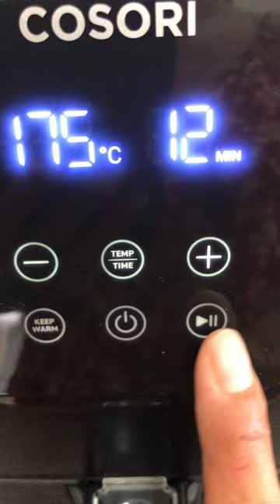Bacalao crujiente y papas panaderas